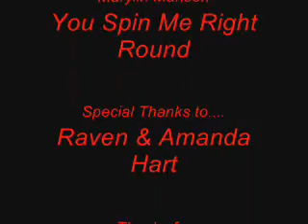Ring Ring (Short Screamer)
When a murderer escapes from Archem Asylum, Jamie calls her friend Casey over, so she doesn't have to be alone. BIG MISTAKE!
This film was so fun to make! Thanks Raven & Amanda Hart, for giving me all that time in your day, just to film, and for having fun with it. You girls are awesome!